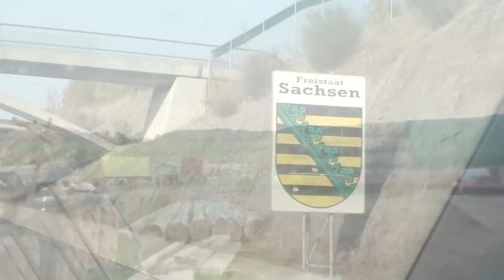VLOG 9 - EBERSBRUNN, GERMANY /// 5 IN VAN FAM